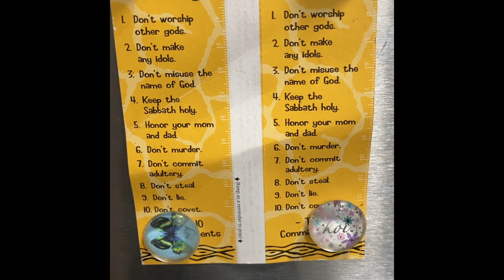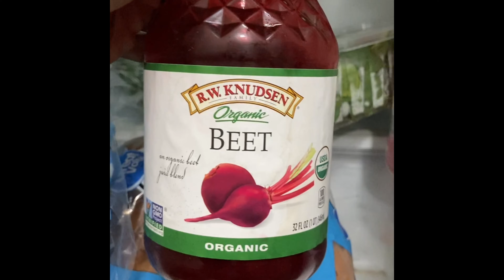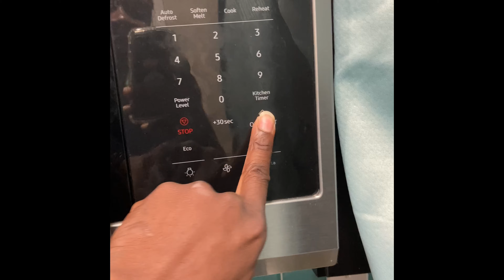Breakfast 🍳 on Wednesday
Cooking and lots of fun